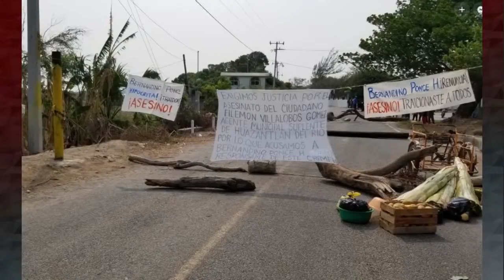Golpe al Cartel Santa Rosa de Lima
El fin de semana pasado capturaron a familiares de José Antonio Yépez Ortíz, "El Marro", líder del Cártel Santa Rosa de Lima, quien grabó un video, vociferando en contra del CJNG y el gobierno, a este último lo acuso de beneficiar a Nemesio Oseguera, "El Mencho".